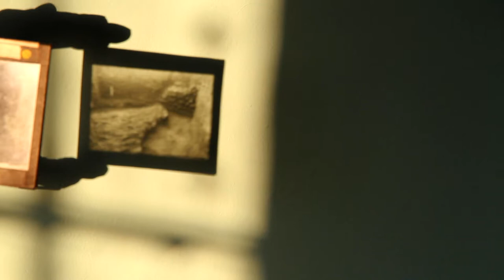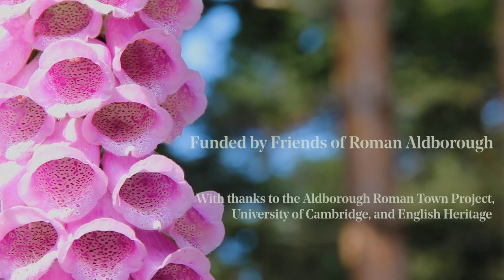Aldborough Roman Town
A film about the archaeology of Aldborough Roman Town (Isurium Brigantum) in North Yorkshire, UK.

Funded by the Friends of Roman Aldborough
With thanks to the Aldborough Roman Town Project (Faculty of Classics, University of Cambridge) and English Heritage.

Written and narrated by Rose Ferraby
Filmed by Rose Ferraby and Mario Cruzado
Film editing by Mario Cruzado
Sound by Rob St. John